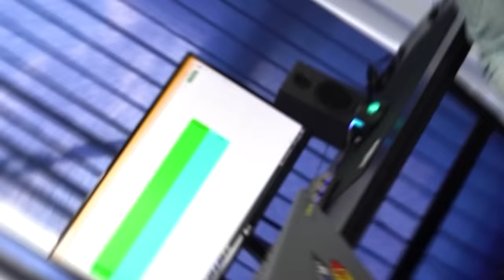ŻYCIE TRITSUSA OD NARODZIN DO ŚMIERCI!